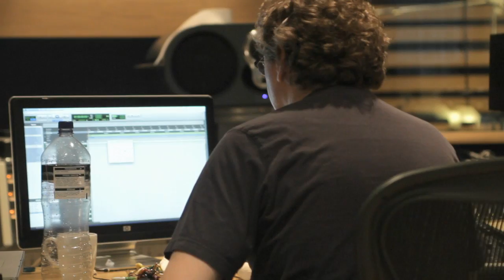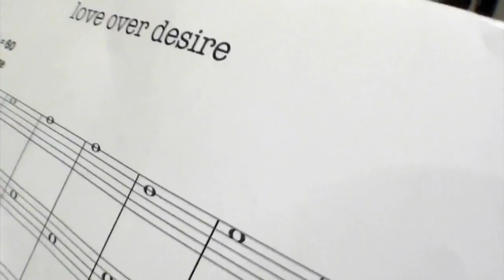Withered Hand - Making New Gods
The new album from Withered Hand "New Gods"

Out March 10 in UK/Europe on Fortuna POP!
and March 25 in US/Canada on Slumberland Records

Video made by Struan Robertson
With thanks to Forest of Black